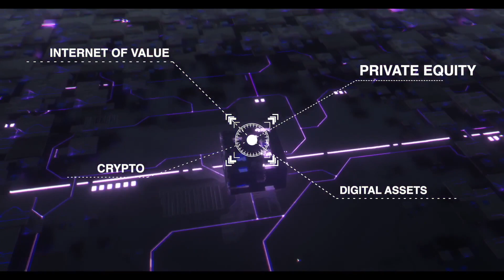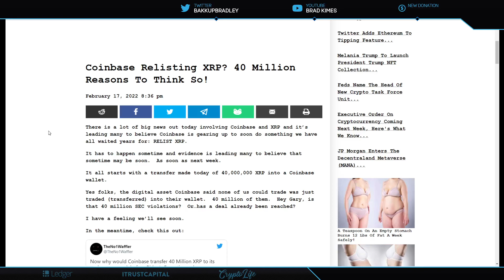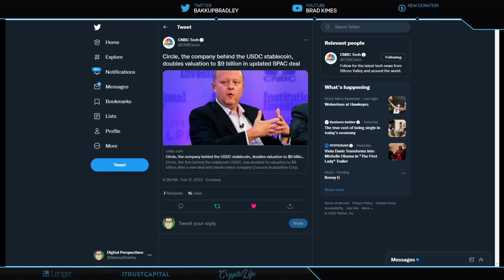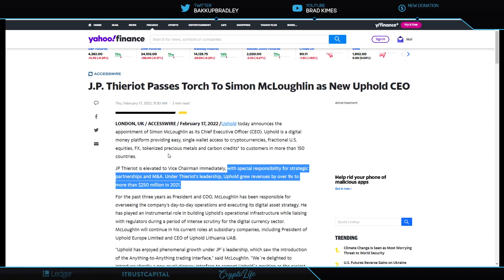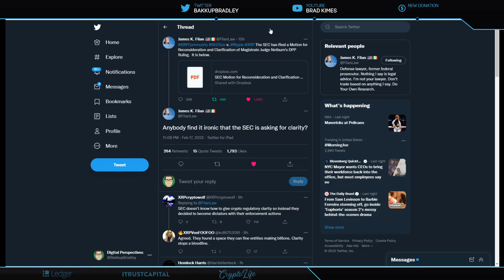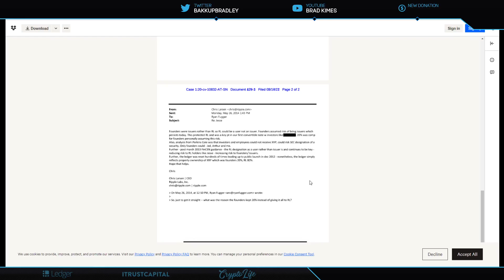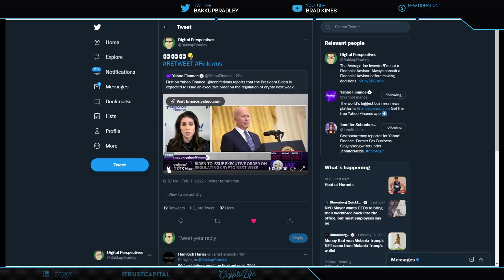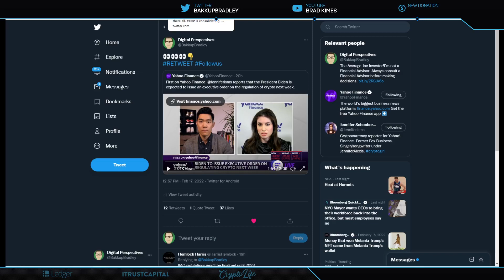Ripple/XRP-Coinbase Relists XRP?,FBI NEW Crypto Division,Executive Order?,SEC vs Ripple UNSEALED